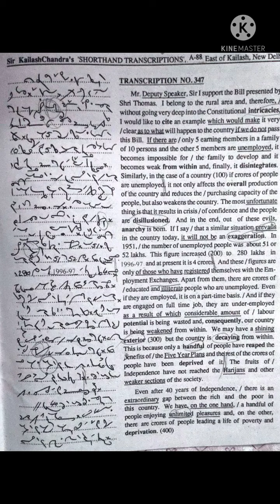Shorthand Dictation (Kailash Chandra) 100wpm